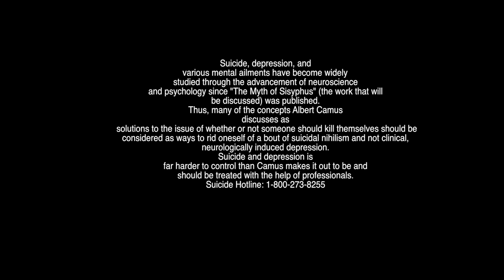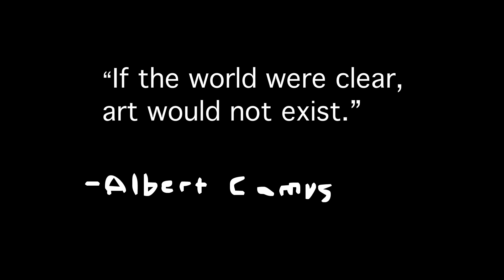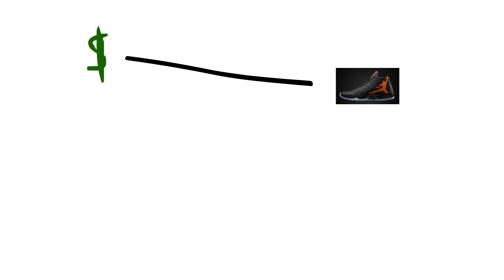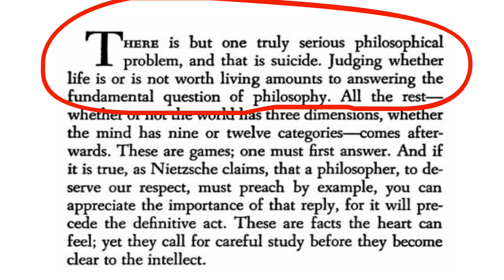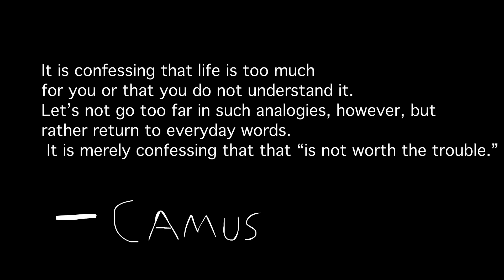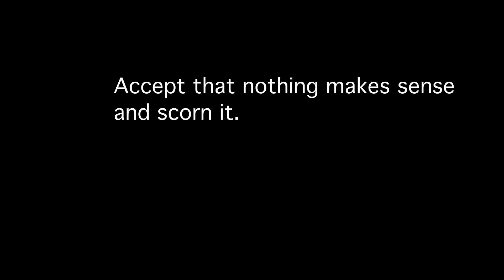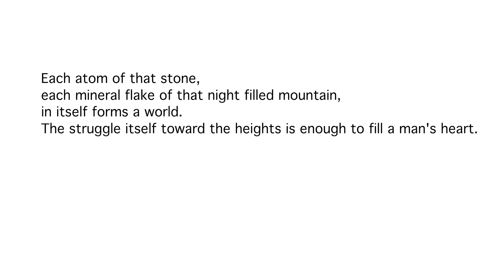On Suicide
One of the most difficult subjects, at any period in history, is that of suicide. Why should we continue living if we feel there is no purpose behind our existence?

"Sisyphus" animation by Jankovics Marcel